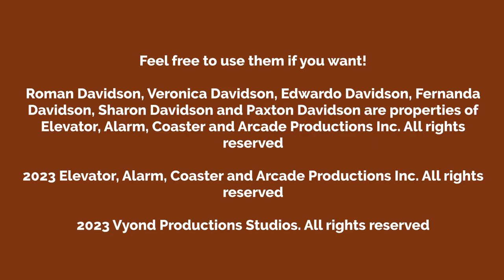The Davidson Family Concept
A new grounded series is coming soon! It's the Roman gets grounded series!